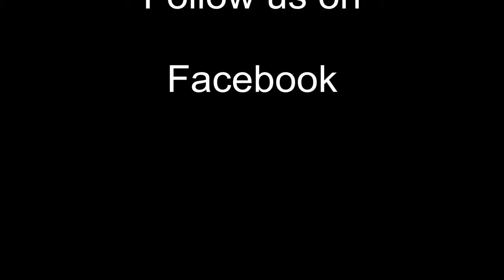Wild Horse Island State Park on Flathead Lake in Montana